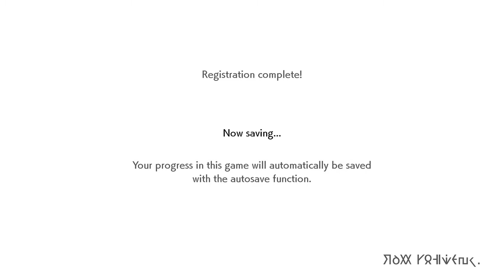Pokemon Shield: I Choose.......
Well hello there everyone lets start a champion time